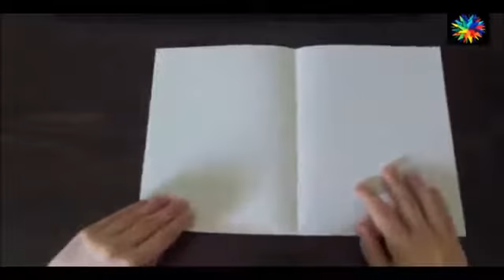HOW TO MAKE A PAPER FLAPPING BAT ORIGAMI !!!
Make Your Own Sleaky Paper Bat...Just For Fun ;)